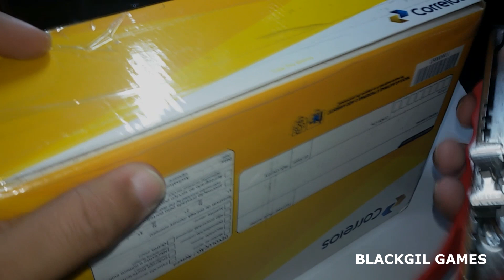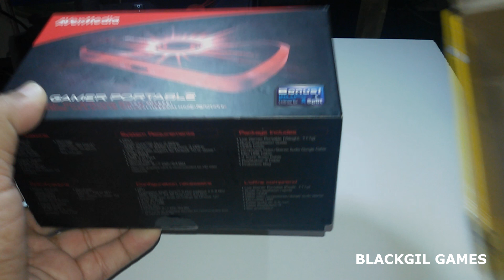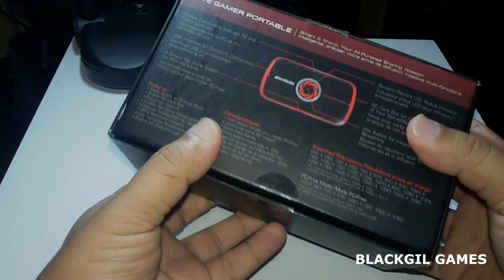UNBOXING PLACA DE CAPTURA AVERMEDIA!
Para contato e sugestões!